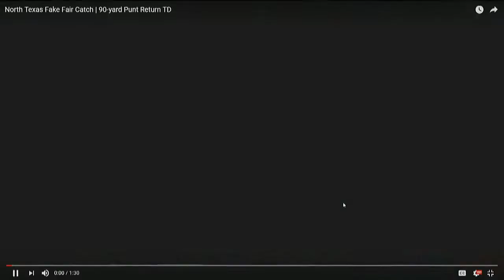RMR Episode278 - What do you Think of this "Fake" Fair Catch?